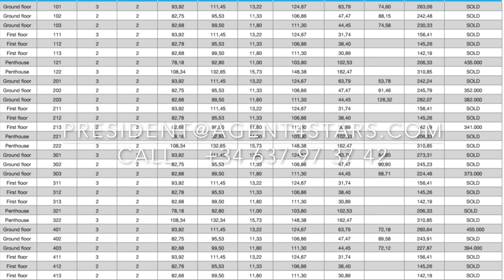Benahavis.Investment modern apartments & penthouses for sale with sea views